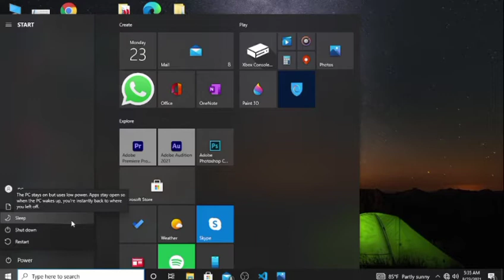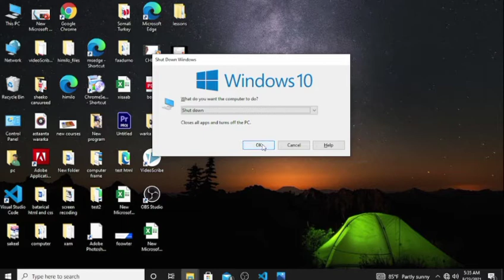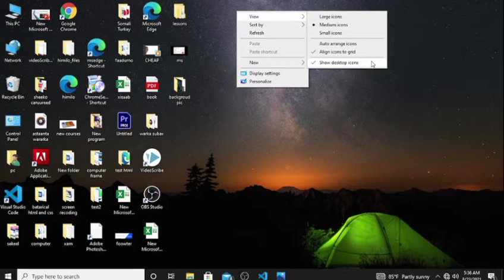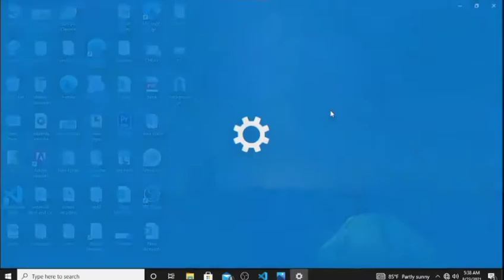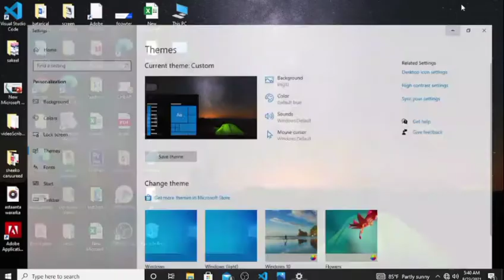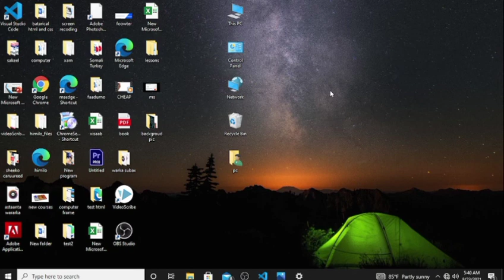1 | Barashada Window10 SIDEE LOO QARIYAA STANDARD ICONS KA.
1 | Barashada Window10 SIDEE LOO QARIYAA STANDARD ICONS KA